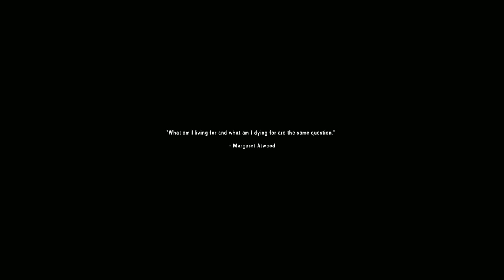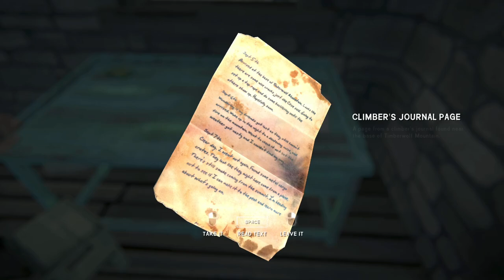The Long Dark - Tales From the Far Territory Update (Dec 5th 2022)